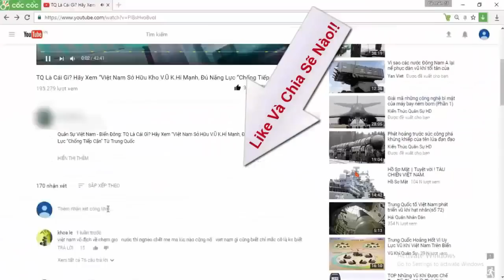Tàu chiến 015- Trần Hưng Đạo Việt Nam tham gia duyệt binh hạm đội quốc tế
Theo phóng viên TTXVN tại Hàn Quốc, các hoạt động trong khuôn khổ chương trình duyệt binh hạm đội quốc tế đã mở màn ngày 10/10 tại căn cứ hải quân Jeju của Hàn Quốc và sẽ kéo dài tới hết ngày 14/10.

(❤‿❤) KẾT NỐI